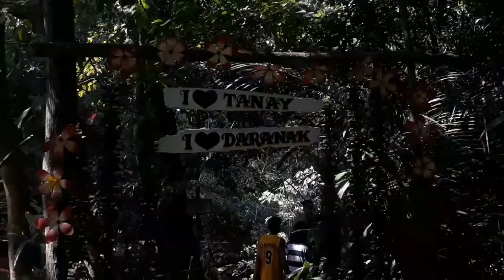Daranak falls tanay rizal sulit sarap maligo dito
Daranak falls tanay rizal
March 9 2020
First ride of hotelier group of motorcycle rider
By HRCP RIDER CLUB
Thanks god sa binigay mong safe ride sa amin sa ulitin ulit...

swiming at daranak falls tanay rizal
secret falls at rizal
super cold water falls
daranak falls tourist spot at tanay rizal